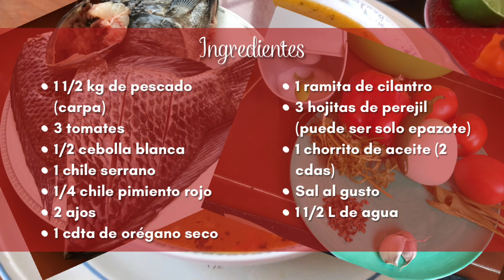Caldo de pescado FÁCIL DE PREPARAR | Sazón con amor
Prepara este delicioso caldo de pescado que seguro vas a amar 🤩